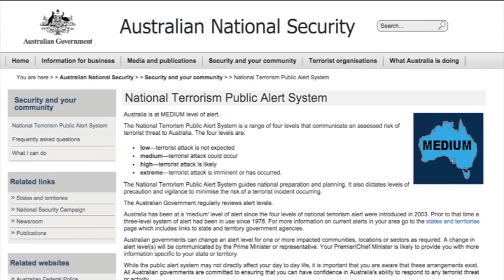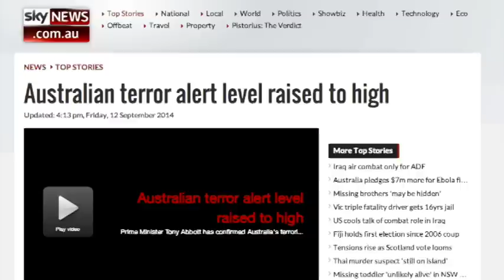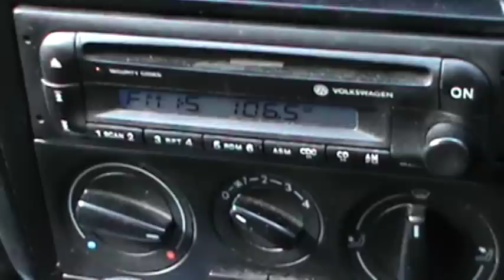Why Raising the Terror Alert Won't Save You